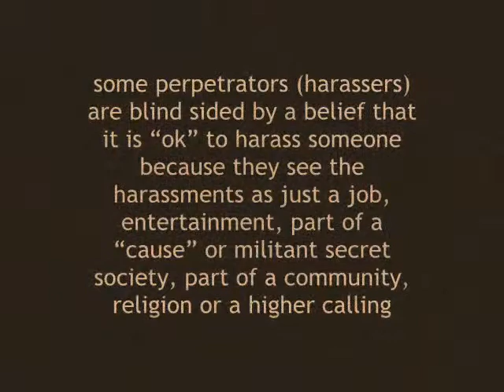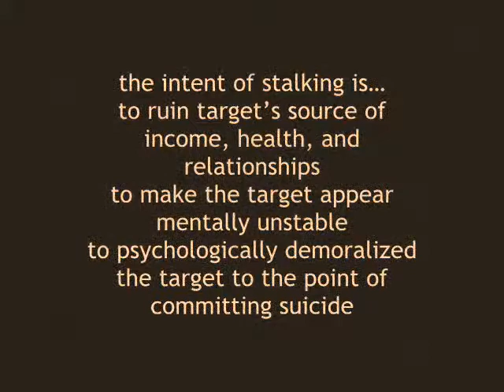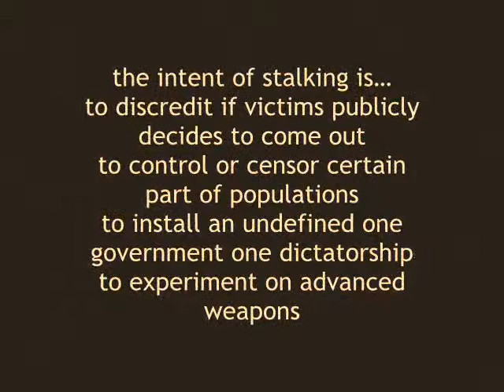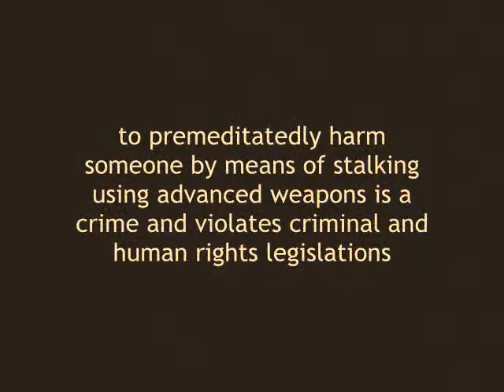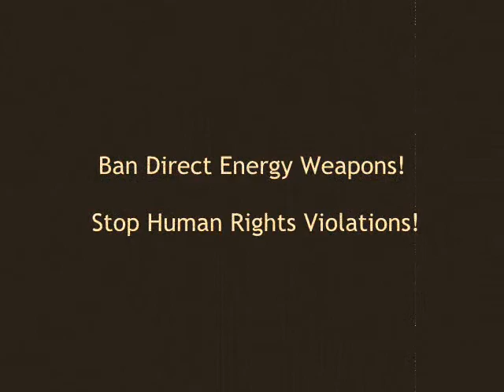perpetrators intent and alibis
intent and alibis of perpetrators in harassments of targeted individuals